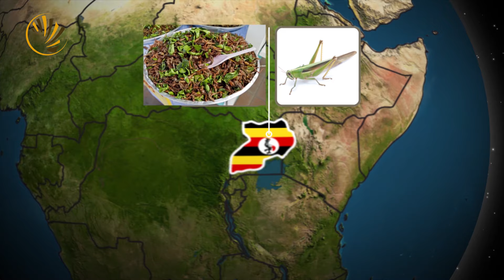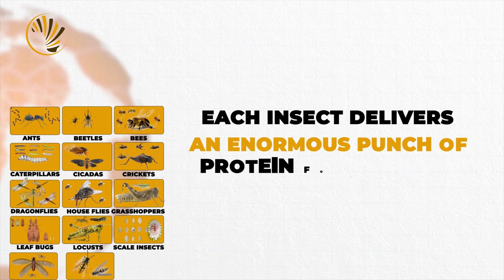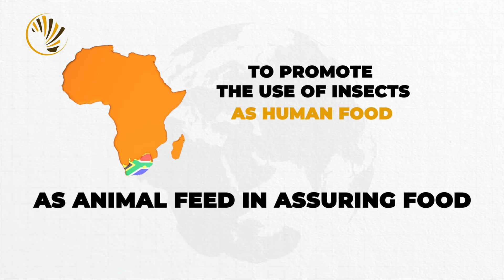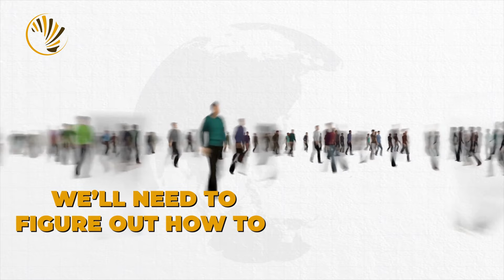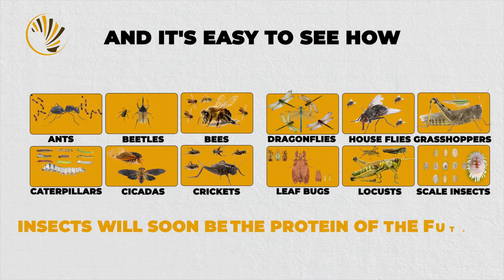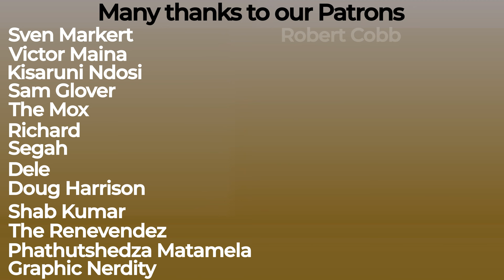Why Ugandan Grasshoppers are The Next Big Superfood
In this part of East Africa in Uganda, the lure of grasshoppers is just too strong to resist. They are so popular, they can be bought by the sacks across the country. Sold fresh, boiled or fried or in some instances eaten raw, the hoppers also known locally as NSENENE are a famous delicacy for many, the insects are washed down with drinks in restaurants, homes and streets across the capital Kampala.

Grasshoppers are just one of 2,000 known edible insect species, a quarter of which are consumed in Africa. Ugandans, and others in the region, are among over two billion people worldwide who eat different species of insects every day, according to a United Nations Food and Agriculture Organization (FAO) estimate.